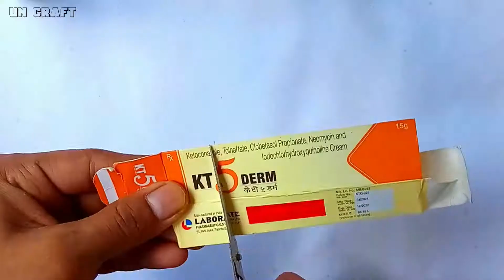माचिस से बनाओ सुतली बम || 🔥 How To Make Sutli Bomb At Home With Matchbox || Un Craft